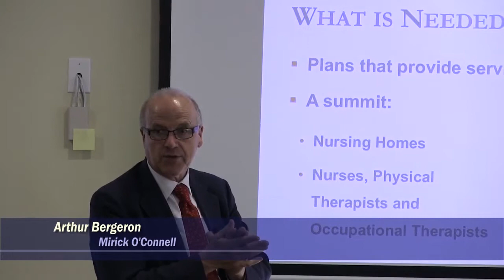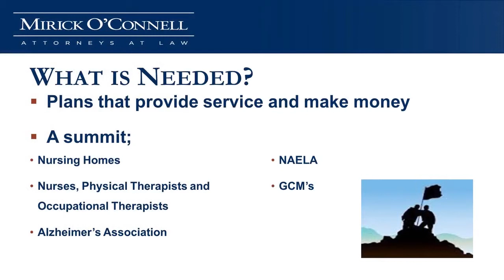Jimmo V. Sebelius Update - Wayland (Part 4) 9-17- 14